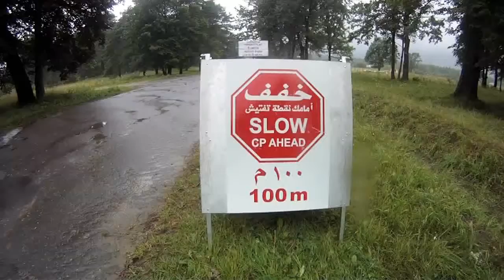Polish, Serbian and Ukranian Forces Train During Rapid Trident 2011